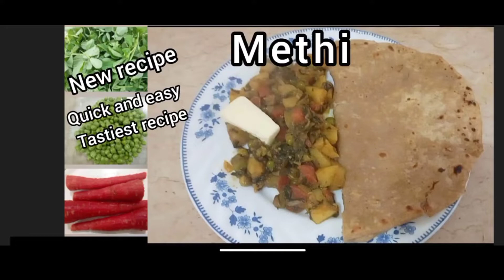How to make Mix Vegetables.Mix sabzi easy recipe. Methi,Aloo ki Sabzi. .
How to make mix vegetables.Quick and easy mix sabzi.Methi Aloo ki sabzi.Winter,s vegetable Ka salan.serdion Ka mazedar sabzion Ka salan.winters lunch menus.